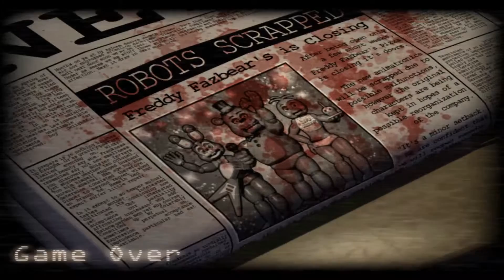I'M BANANAS FOR YOU ☾ Five Nights At Candy's Part 2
Void Tarot Card by the beautiful, lovely, and talented Asparagus→ aspergerasparagus.tumblr.com

Channel art by the sweetest girl around→ joker-ace.tumblr.com